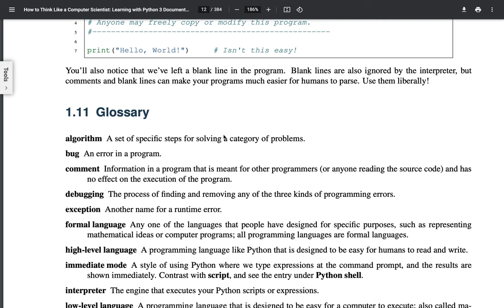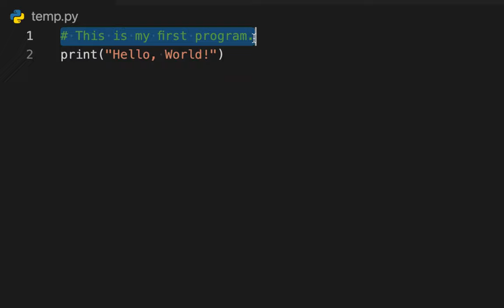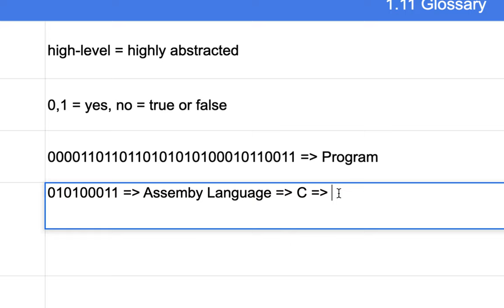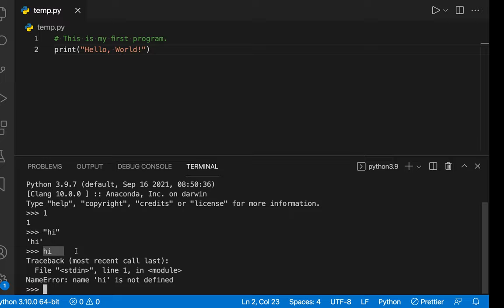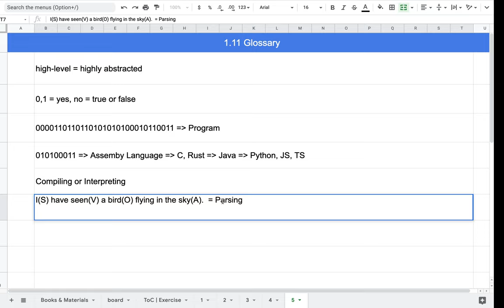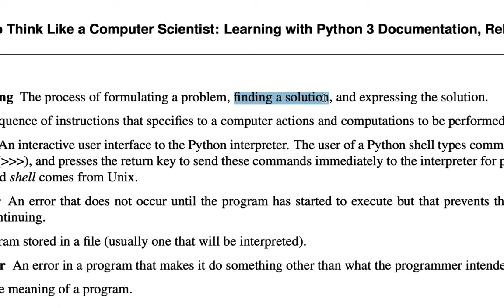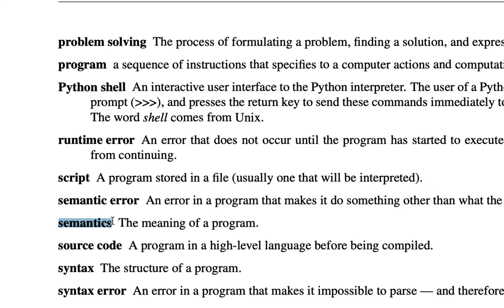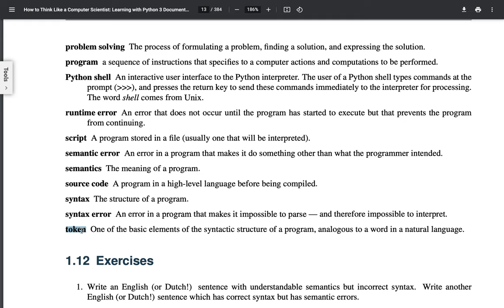[Python] 005 - 1.11 Glossary(용어 및 개념 정리)